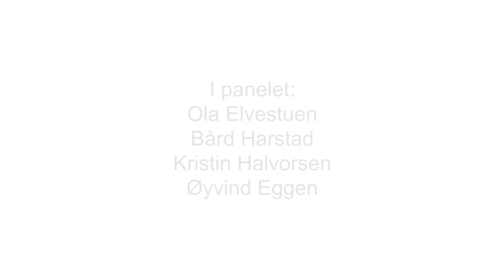Amazonas brenner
Civitafrokost torsdag 19. september
Det brenner i deler av Amazonas. Hvem har skylden? Hvor skadelig er det for klimaet? Hva kan Norge gjøre for å stoppe brannene og dempe skaden? Og hva bør skje med den handelsavtalen Norge og EFTA nettopp har inngått med Brasil?

I panelet var: Ola Elvestuen, klima- og miljøminister, Bård Harstad, professor ved økonomisk institutt ved Universitetet i Oslo, Kristin Halvorsen, direktør ved CICERO Senter for klimaforskning og Øyvind Eggen, leder i Regnskogfondet.